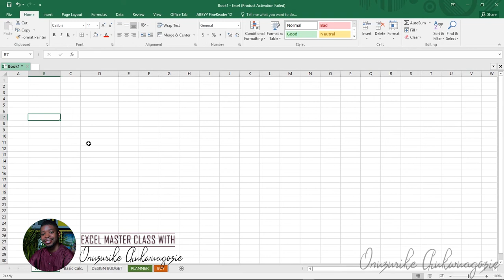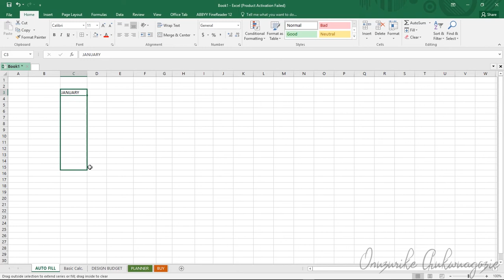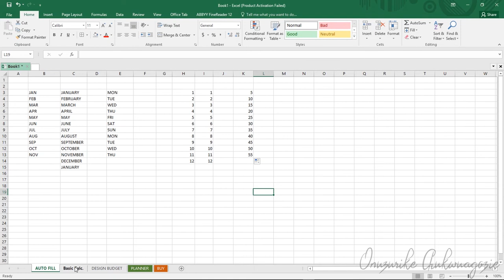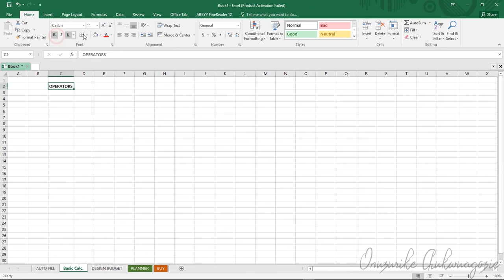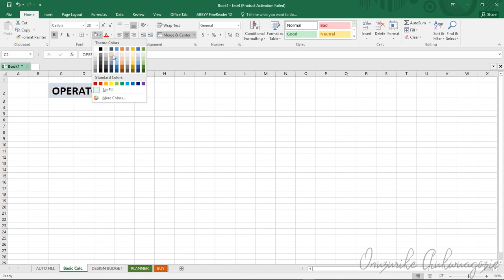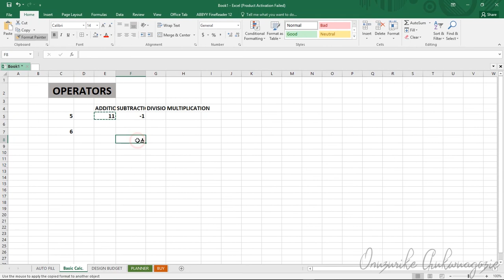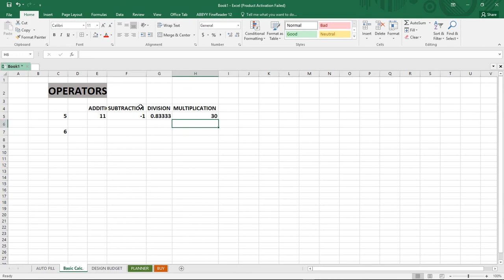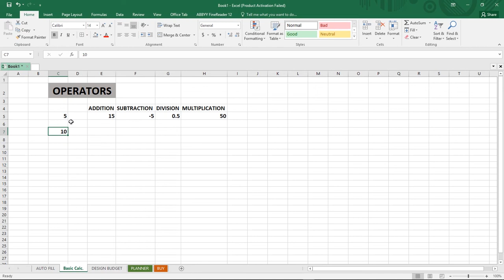Excel Made Easy 2: Auto fill feature, Basic Operators, What-if-scenarios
This series of videos was motivated by a class held online. What to expect:
Auto-fill feature of Microsoft excel
Smart excel (replicate content down a column and across a row.
Working with Operators (addition,Subtraction,Multiplication,Division)
Data Modelling (what if scenario)
All these will be covered in this video using Microsoft Excel 2016.

"Excel Made Easy" is a complete guide for learning Microsoft Excel which covers in-depth knowledge about different excel formulas and functions, conditional formatting, excel Lookup, excel macros & VBA in Ms Excel.
Learn Excel